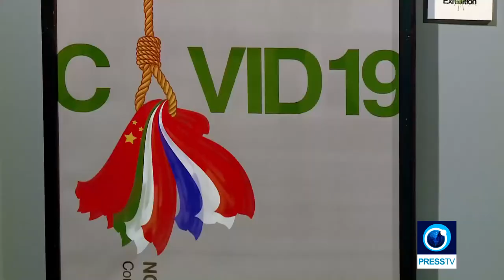Interview with Press TV about international poster exhibition COVID-19 In Iran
The pieces of art are from 26 countries. Some of the biggest names in the Iranian poster scene have also taken part in the show. The new images bear a small note giving warnings and recommendations to people to prevent the spread of the deadly virus.
Eighty posters are on display in the Ideh Gallery. The event is dubbed the Coronavirus Poster Exhibition. Its next edition will be held in Ecuador
Among the countries presenting their artworks in the event are the United States, China, Taiwan, Canada, Poland, Italy, South Korea, Mexico, and Indonesia.
Speaking to Press TV, the organizers said the illustrations demonstrate a wide range of social and political preoccupations, and artistic styles.
Iran has a long history in poster arts, which is a great way for everyone to get involved, no matter the talent level. The quick wit of posters is also a staple of the Iranian press.